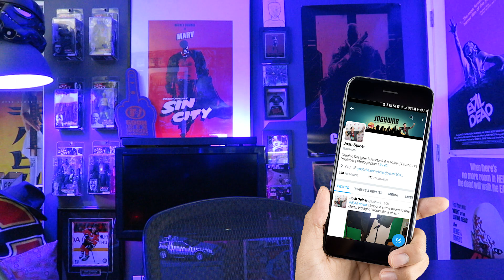It Comes at Night Movie Review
SO I had a twitter poll asking you guys what you wanted me to review! # All Eyes on Me ended up winning the poll but when I went to go see it, it was sold out. So I ended up seeing what came in 2nd place in the poll. It Comes at Night. This is a master class of film making. Beautiful cinematography and acting. The story is so perfect for this setting. Just way to well done. The story doesn't make you feel good but the film will leave you completely satisfied and keep you thinking about it for days.